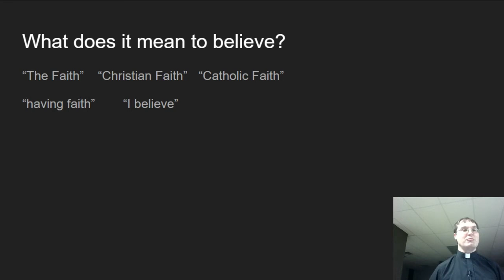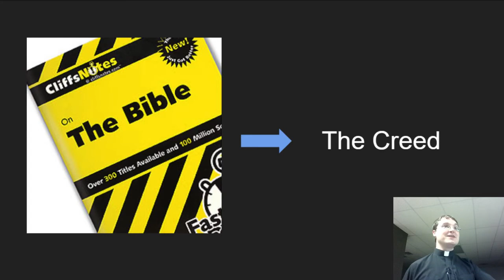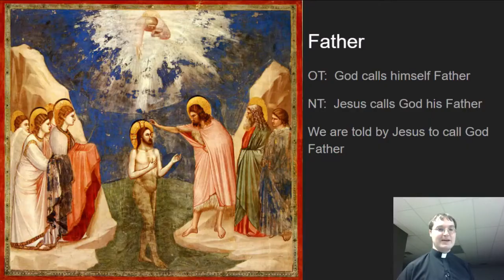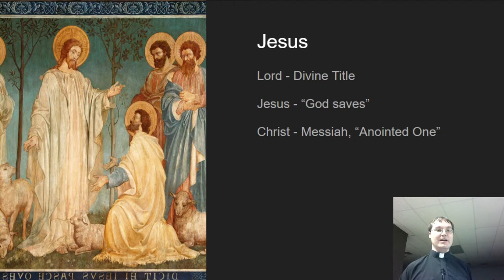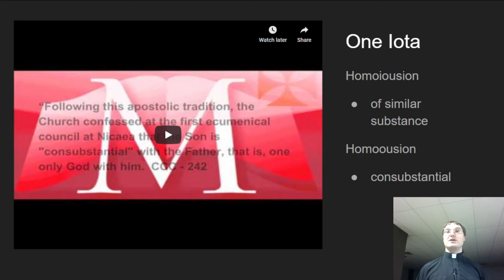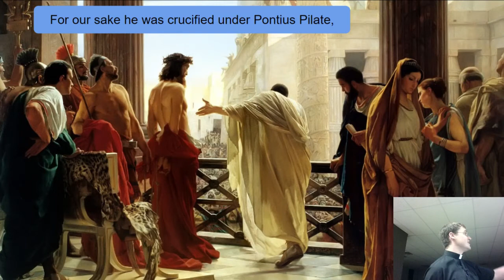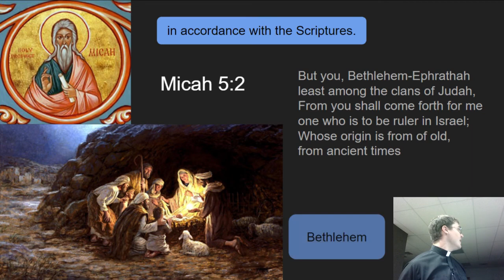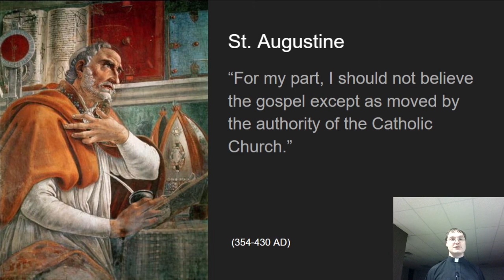I Believe - The Creed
Family Formation